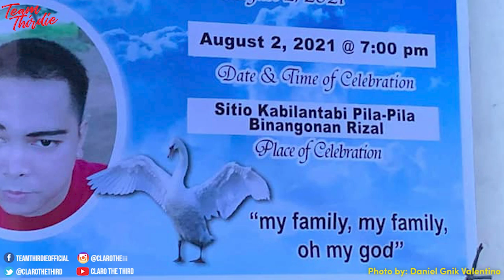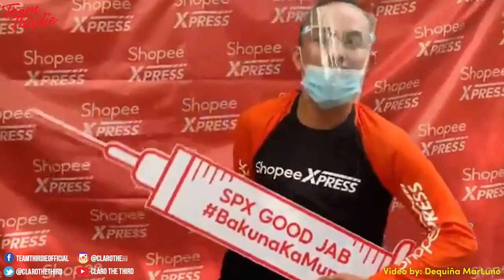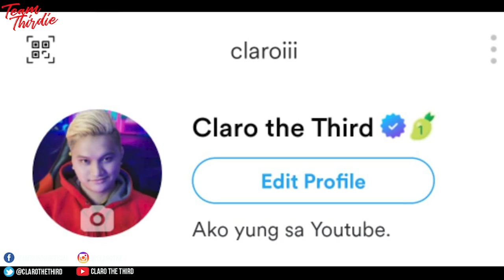Bawal MA-INLOVE challenge (Hard Difficulty)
Pinagsabihan ko na kayo. Wag niyo panoorin, baka ma fall kayo. Hahahaha.